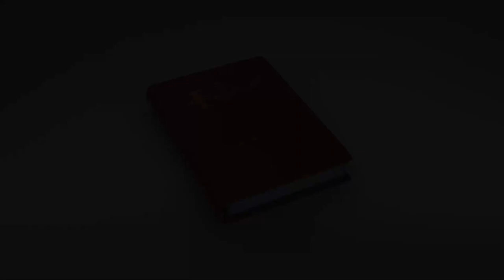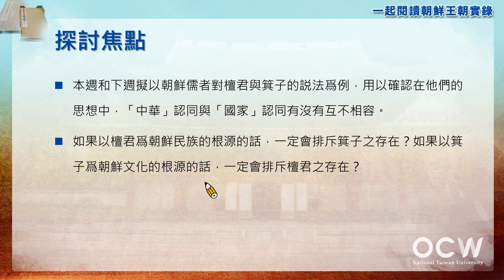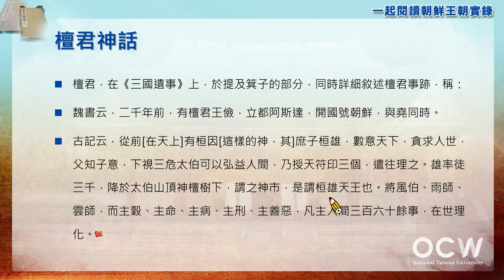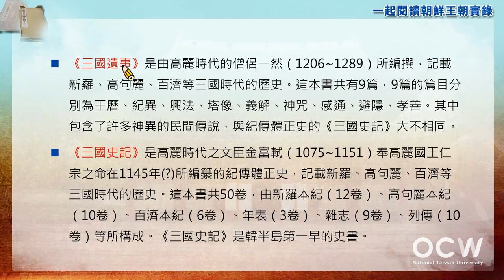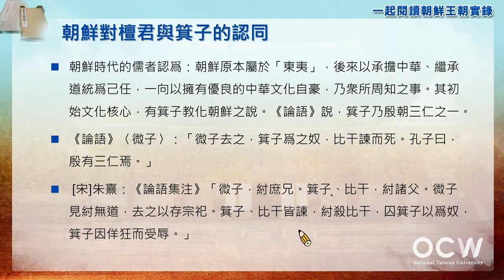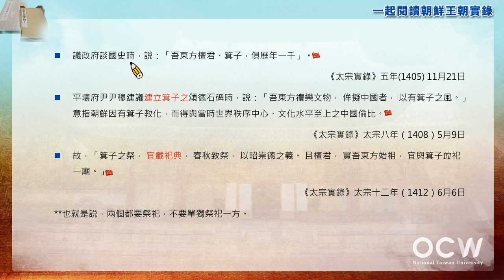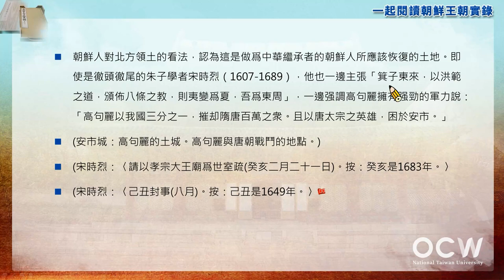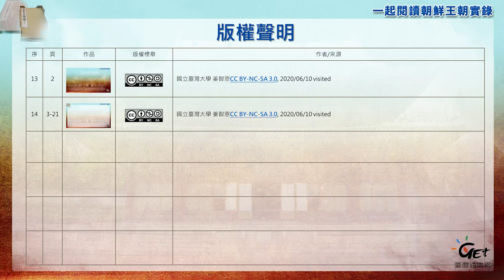一起閱讀朝鮮王朝實錄 11. 檀君朝鮮與箕子朝鮮